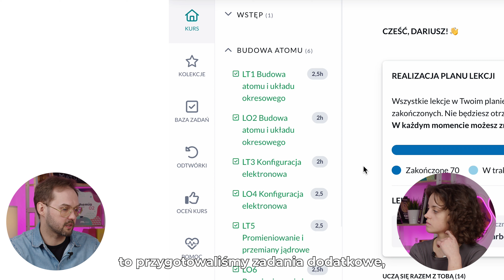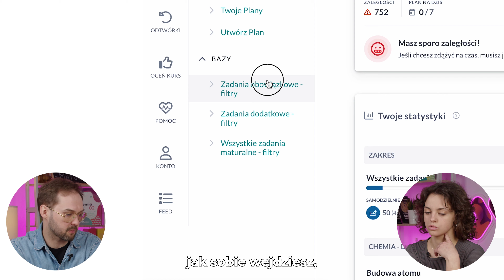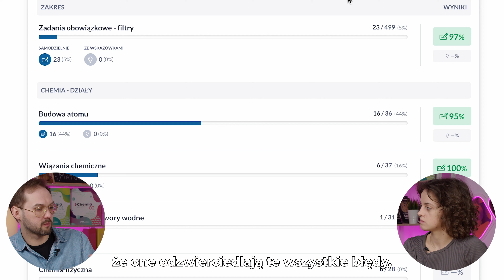Funkcje platformy: Zadania obowiązkowe i dodatkowe - Kursy maturalne z Biologii i Chemii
Przed Wami kolejna funkcja platformy e-learningowej na Kursach maturalnych z Biologii i Chemii – zadania obowiązkowe i dodatkowe!